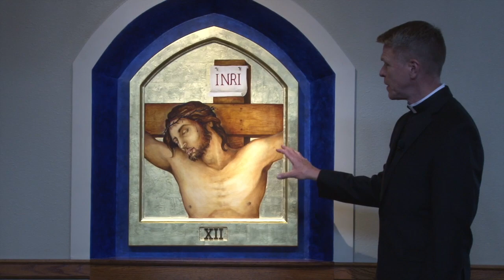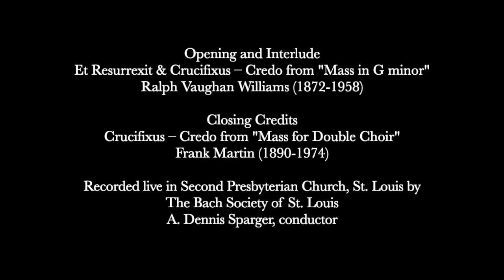Art & Architecture: Episode 10 - Stations of the Cross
Fr. Jim talks about the Stations of the Cross: the history of the devotion, and our incredible set of Stations at St. Clare created by Meltem Aktas.